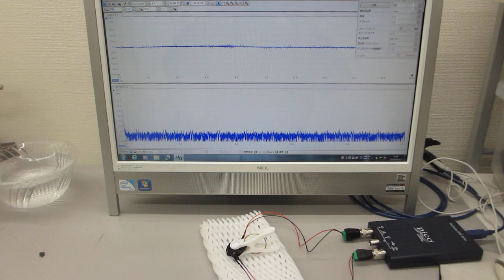超音波の音圧測定解析システムによる発振実験（ultrasonic-labo）